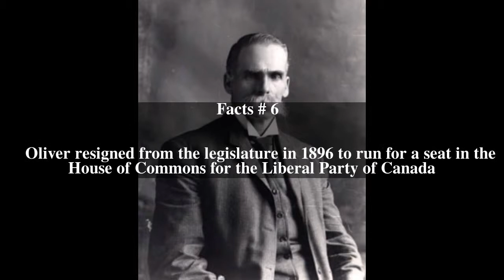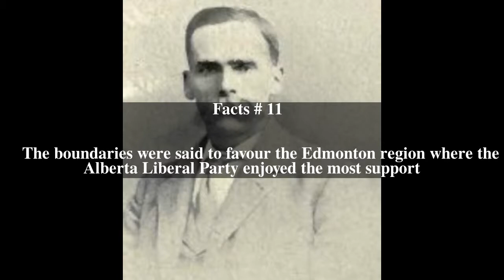Frank Oliver (politician) Top # 16 Facts